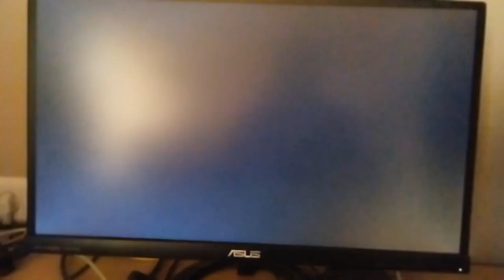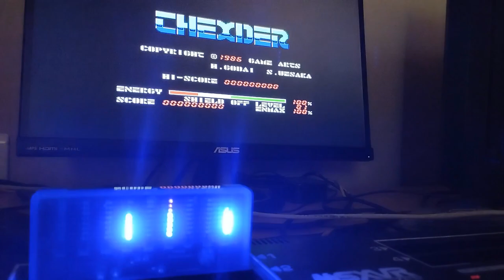MSXVR :: 🎧 Dispositivo MSX EQ 🎧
El MSX EQ es un cartucho ensamblado por Pablibiris y diseñado por RBSC para ordenadores MSX compatibles. El dispositivo permite representar en un panel de leds, las escrituras a los puertos del chip de sonido AY8910 (aka PSG).